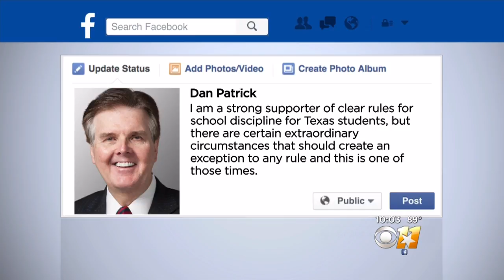McKinney Student Battling Brain Cancer Now Allowed To Wear Turquoise Wig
A McKinney high school student who is battling brain cancer will now be allowed to wear her turquoise wig after being told she couldn't wear it due to school dress code policy.